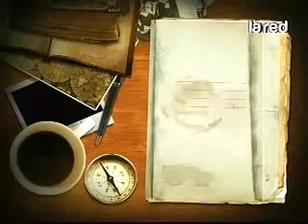salfate ¿esta cerca la tercera guerra mundial 2011 2 2 360p